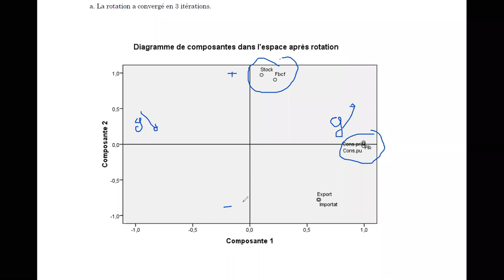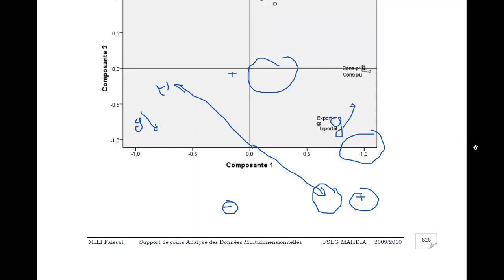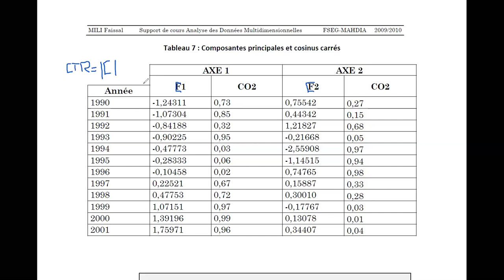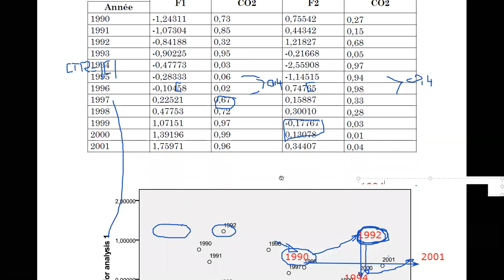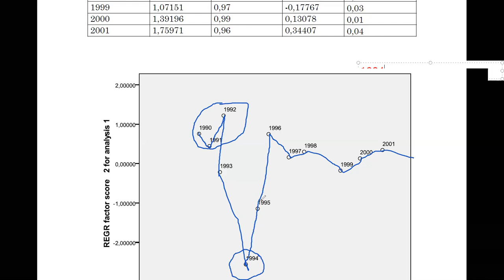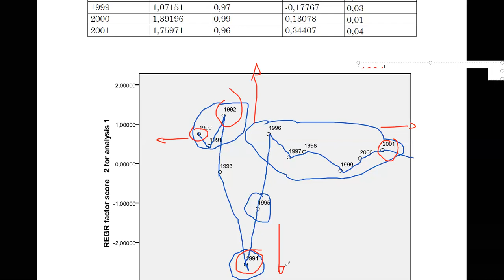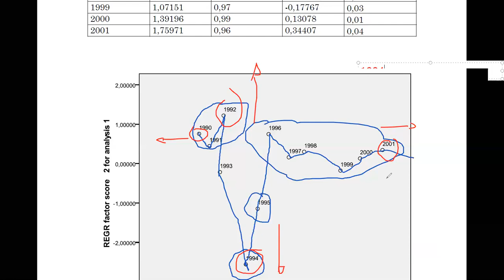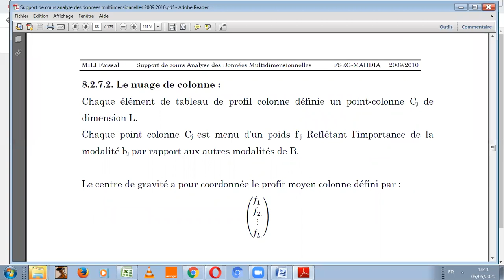Etude de cas ACP sous spss FI part 3